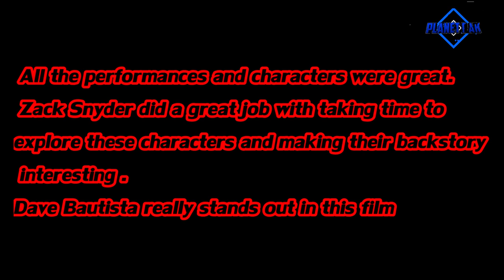Army of the Dead MEME Review | Army of the Dead Tamil review | PLANET RAK | Netflix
Army of the Dead MEME Review
from
PLANET RAK

Army of the Dead is a 2021 American zombie heist film directed by Zack Snyder, with a screenplay by Snyder, Shay Hatten, and Joby Harold, based on Snyder's screen story. The film stars an ensemble cast that consists of Dave Bautista, Huma Qureshi, Ella Purnell, Omari Hardwick, Ana de la Reguera, Theo Rossi, Matthias Schweighöfer, Nora Arnezeder, Hiroyuki Sanada, Tig Notaro, Raúl Castillo, and Garret Dillahunt, and follows a group of soldiers who plan a Las Vegas casino heist amid a zombie apocalypse.